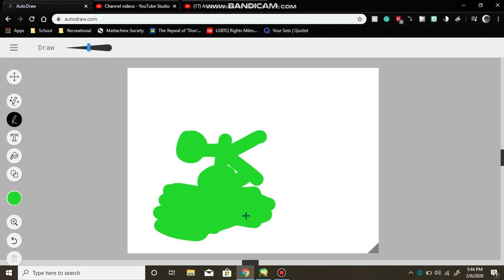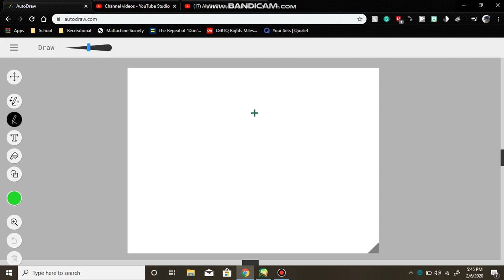Light Green VS Navy Blue Animation AutoDraw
HERE LIGHT AND DARK AGAIN